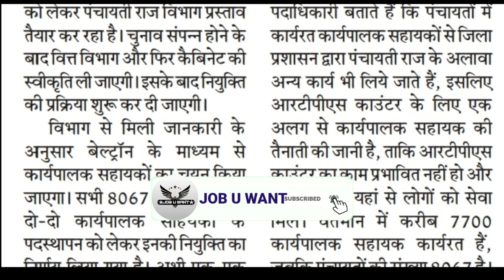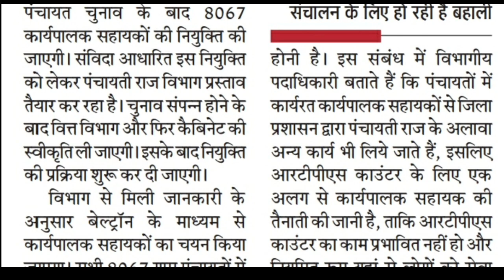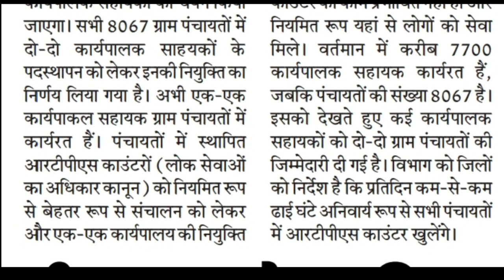Bihar karyapalak sahayak vacancy 2021 | 8067 पद पर कार्यपालक सहायक भर्ती karyapalak sahayak vacancy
पंचायत कार्यपालक सहायक भर्ती
bihar karyapalak sahayak vacancy 2021 |  8067 कार्यपालक सहायक भर्ती | karyapalak sahayak vacancy
Bihar 8067 Panchayat Karyapalak Sahayak
 karyapalak sahayak bihar vacancy 2021

कार्यपालक सहायक बिहार न्यूज़
panchayat karyapalak sahayak bihar
कार्यलापक सहायक भर्ती
बिहार पंचायत कार्यपालक सहायक भर्ती
bihar panchayat karyapalak sahayak advertisement
bihar panchayat karyapalak sahayak recruitment
panchayat executive assistant bharti 2021
bihar panchayat bharti 2021
bihar panchayat bharti
बिहार पंचायत लेवल बहली